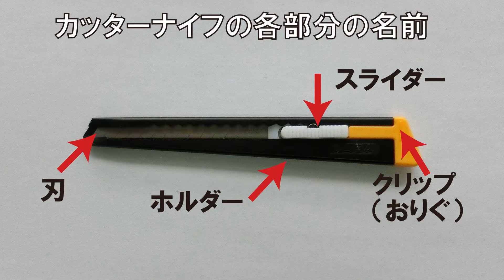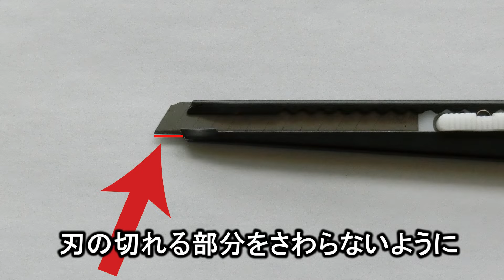図工 カッターナイフの使い方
図工人（zukoujin.com）が制作する小学校図工科授業で役立つ制作技法動画です。カッターナイフの手渡し方から刃の出し方、紙の押さえ方などを小学生向けに動画で解説しました。特にカッターナイフを鉛筆のように持って、刃先を動かすとうまくきれませんので、この動画では、その部分を丁寧に解説し、刃先を固定して肘を引くように腕全体を動かすことを視覚的に理解させることができます。また、カッターナイフの鋭利な切れ味を持続させるためには、刃先を折ることが欠かせませんので、刃の折り方や刃の替え方も取り上げています。